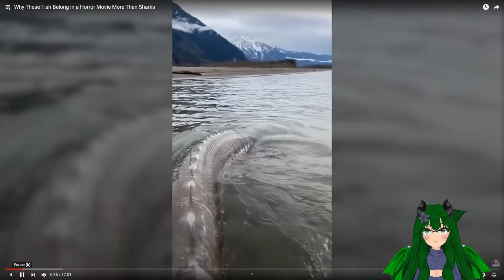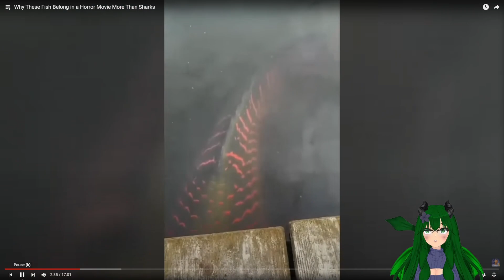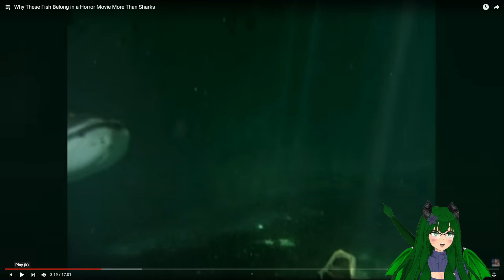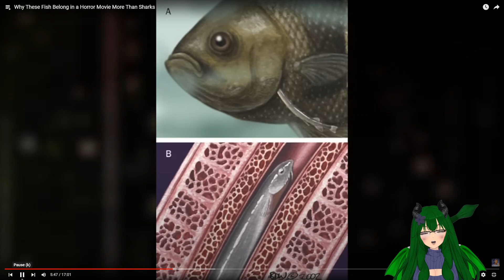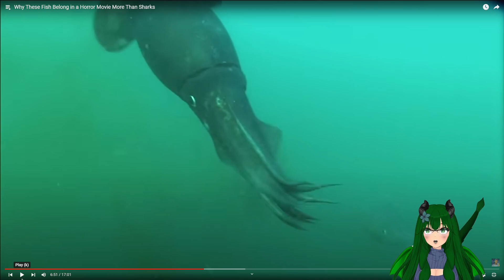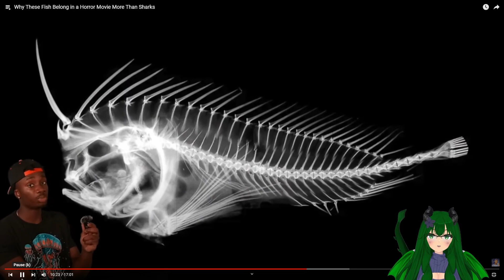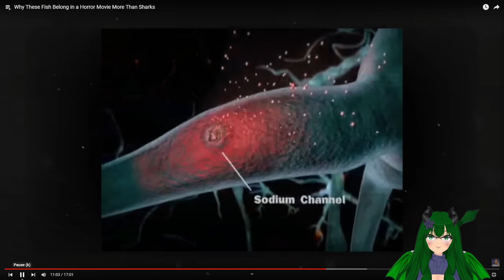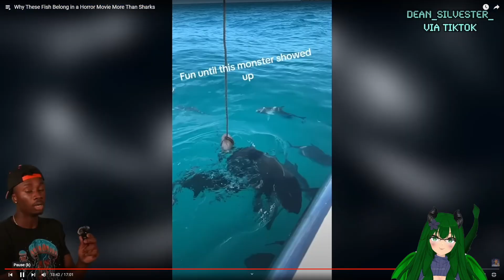This video was a threat to my mental health (Causal Geographics Reaction).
My is first attempt a reaction video. Let me know how I did.